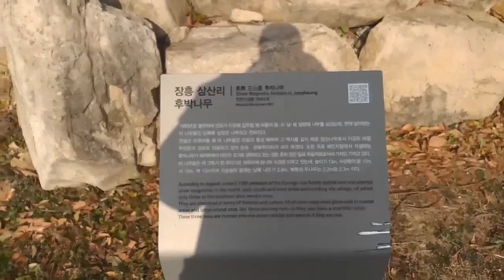아름다운 한려수도를 조망할 수 있는 곳^^ - 전남 장흥 정남진 전망대 탐방기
아주 아름다운 다도해의 절경이 펼쳐지는 정남진 전망대!!! 그 아름다운 풍경을 여러분을 위해 담아왔습니다^^ 즐감해 주세요^^